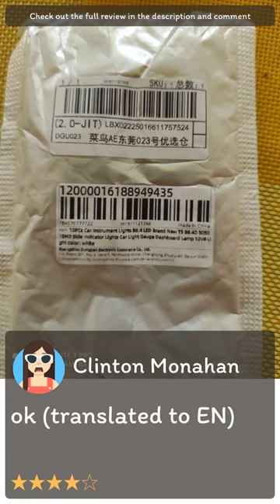Review [Aliexpress] 10PCS Car Instrument Lights B8.4 LED Brand New T5 B8.4D 5050 1SMD Side Indicato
[Aliexpress] 10PCS Car Instrument Lights B8.4 LED Brand New T5 B8.4D 5050 1SMD Side Indicator Lights Car Light Gauge Dashboard Lamp 12V